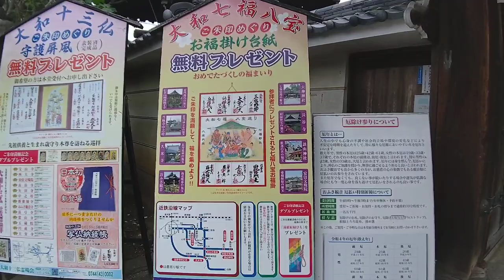薔薇の寺 おふさ観音に メダカを見に行く